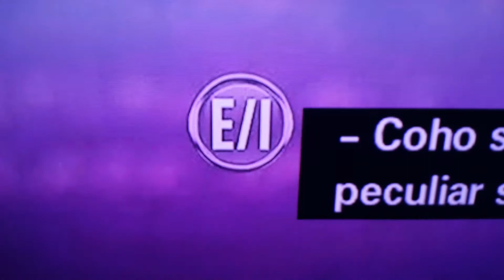The E. W. Scripps company E/I screen bug (2021)